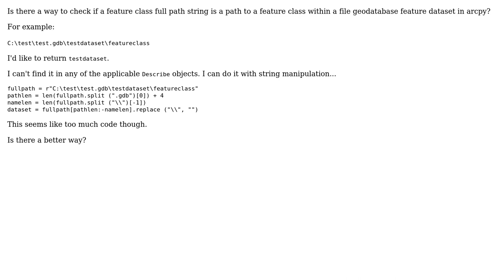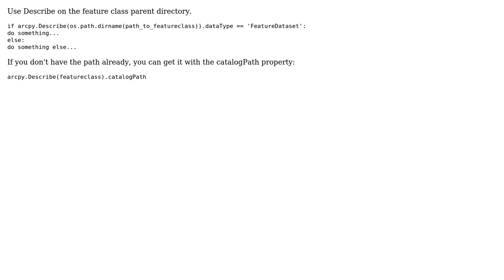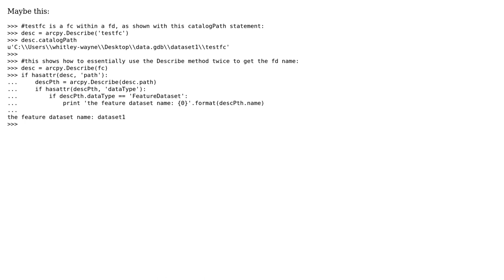GIS: Determining feature dataset of feature class using ArcPy (2 Solutions!!)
GIS: Determining feature dataset of feature class using ArcPy

With thanks & praise to God, and with thanks to the many people who have made this project possible! | Content (except music & images) licensed under CC BY-SA | Music | Images & others | With thanks to user user2856 user T. Wayne Whitley user PolyGeo user Emil Brundage and the Stack Exchange Network Trademarks are property of their respective owners. You are responsible for your own actions.